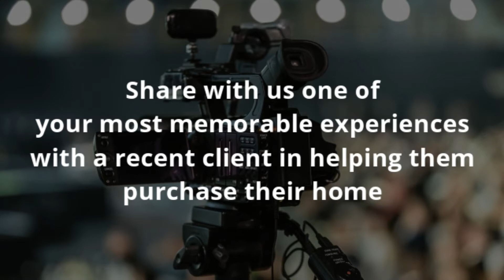Indianapolis, IN Top Buyer Agent - Question #4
A top buyer agent from Indianapolis, IN shares the story of a great deal for a buyer in the area.

to get a free consultation and list of top buyer agents anywhere in the United States.